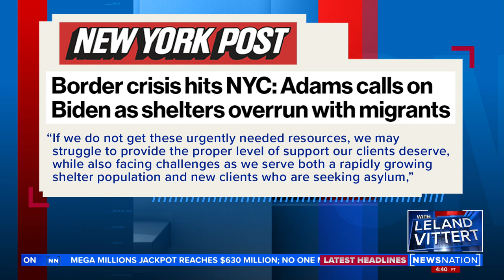Big city mayors complain about illegal migrants | On Balance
Mayors in cities like New York and Washington D.C. are now asking for help in dealing with the migrants ending up in their towns, southern mayors say welcome to their world. Leland Vittert is joined by the mayor of Eagle Pass, Texas to talk about this issue.